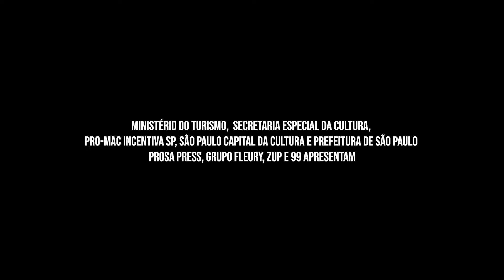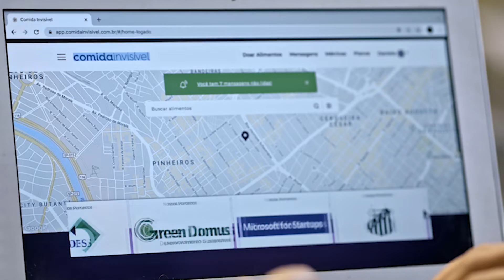Propósito que Alimenta, com Daniela Leite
Daniela Leite fundou a plataforma Comida Invisível que conecta quem quer doar com quem precisa receber alimentos (ingredientes in natura ou já preparados).

Ela também é uma das personagens do documentário "INOVAR É UM PARTO" dirigido por Patrícia Travassos. O filme reúne empreendedoras que fundaram startups e conseguiram escalar propósito. São plataformas digitais que combatem a insegurança alimentar, a violência doméstica, a pobreza menstrual e o preconceito racial. As soluções que elas criaram buscam ainda a inclusão digital, a saúde mental e a representatividade, além de focar na sexualidade e no prazer feminino.